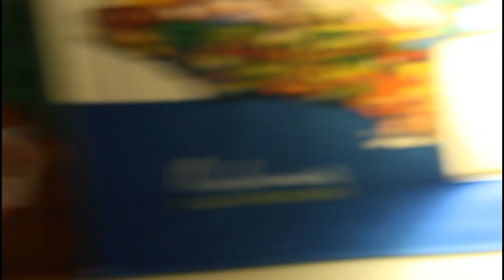Scratcher at work Part 2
TattManPolo Scratcher at work part 2.